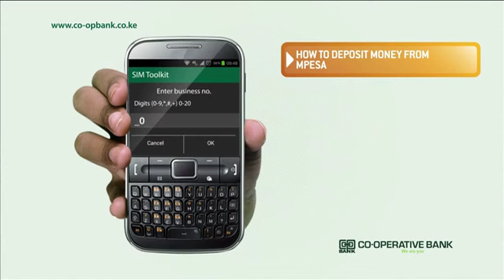Deposit money from Mpesa